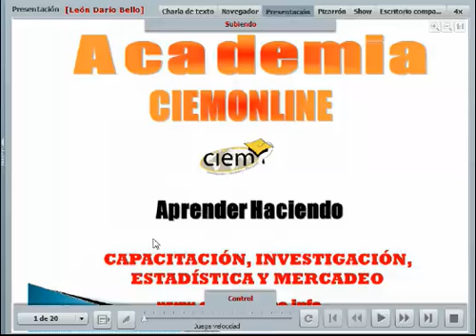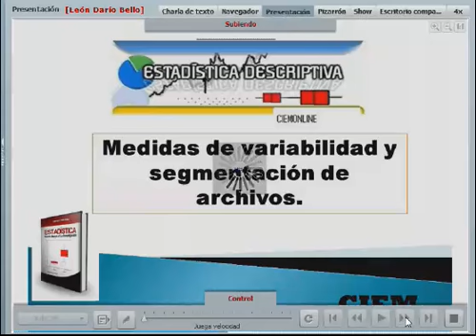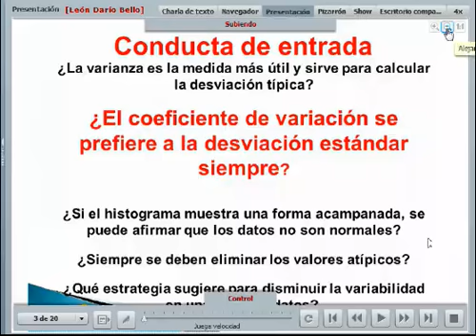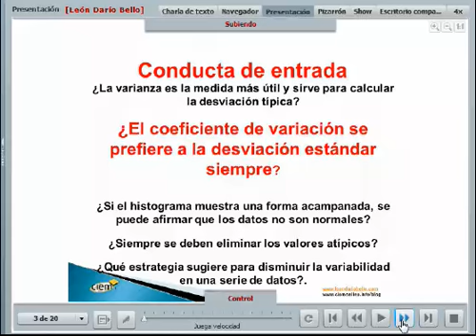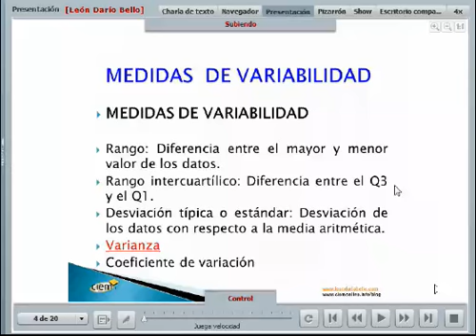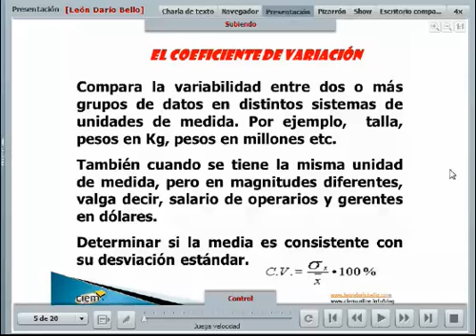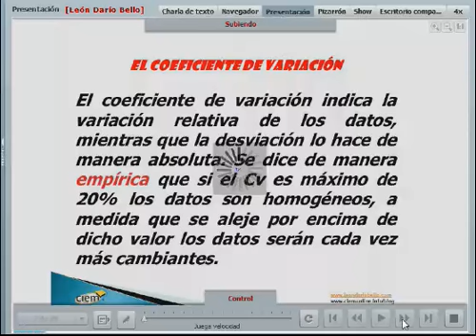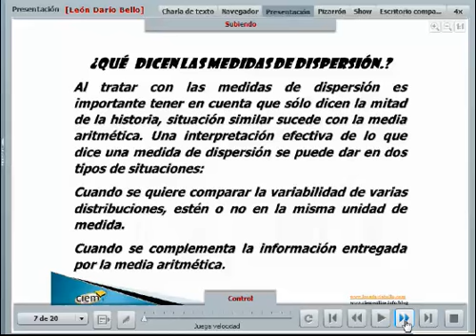Medidas de variabilidad.avi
Conceptos básicos de medidas de variabilidad estadística